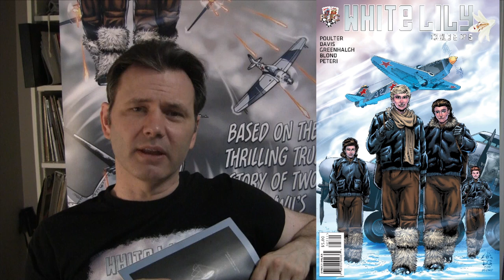Does Little Bird Contain a Subtle Call for White People To Rise Up in a Violent Revolution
I take a harder look at Little Bird, a comic book in which every white person is portrayed as different versions of crazy- some evil, some with a history of violence that has degenerated to extreme apathy. All religious people are grotesque and overtly evil.

Meanwhile, a noble native American has to move the captured Canadian freedom fighter to motivate him to oppose the Fascist religious theocracy that is the United States... NO I'M NOT MAKING THIS UP.

Everything above is 100% in the story. My question is, does this comic represent a subtle call for apathetic white people to become violent revolutionaries and oppose the unjust American system?